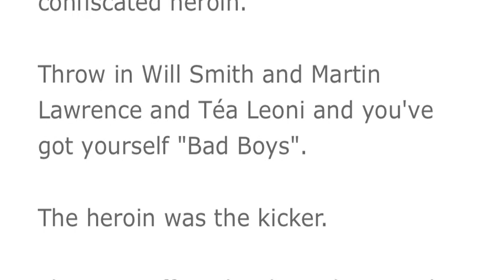"BOSCUTTI'S DON SIMPSON" CHAPTER 99 (novel vo)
to get the full story.  It's an experimental online serial novel about the legendary bad boy movie producer.  With a new chapter every day.

Don Simpson was a young man from working-class Alaska who ended up rewriting Hollywood in his image.

A studio super producer who partnered with Jerry Bruckheimer and, well, killed cinema.  Replaced ambiguity and nuance with unstoppable heros, blinding cuts and sound so loud it made it impossible to think.  "Flashdance".  "Beverly Hills Cop".  "Top Gun".  The list goes on.

If you've ever gobbled popcorn it's because of Simpson.  His blustering blockbuster model has become the standard Hollywood formula.  All those screenwriting classes you've been taking?  Thank Simpson.  He was the man that codified the template we all use today.

I love the idea of pushing the narrative to a more cinematic form to tell a story of a man who pushed cinema into a new form.  The character is the medium is the message.

If it swerves out of control it means it's working. Simpson never believed in limits. How will you ever know you've reached your limit until you've passed it.

What drew me to the story was wondering what in God's name was going through his brain the moment he died. The moment your life flashes before your eyes.

What would he see? His triumphs? His tragedies? His fatal mistakes?

How would he redeem himself in the end?